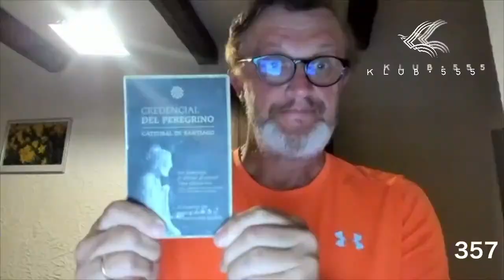🍏 Dbaj codziennie o swoje zdrowie | Nawyk 12 | Dzień 5 | Jak śpisz?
"Sen jest to skracanie sobie życia w tym celu, aby je wydłużyć." / Tadeusz Kotarbiński
O tym, jak ogromne znacznie dla zdrowia ma sen, polski filozof napisał już na początku XX wieku. Niedobór snu prowadzi do zaburzeń funkcji poznawczych, rozdrażnienia i spadku sił witalnych. W dłuższym okresie osłabia system odpornościowy i zwiększa ryzyko zapadalności na choroby. Dlatego nie warto „oszczędzać” czasu poprzez ograniczenie regeneracji organizmu – jeśli zadbamy o właściwą higienę snu, dłużej będziemy cieszyć się życiem w dobrej kondycji! Gazeta.pl